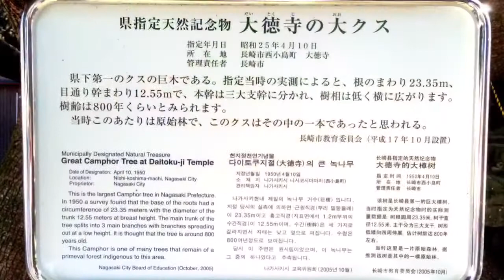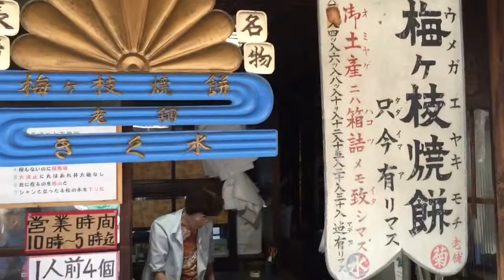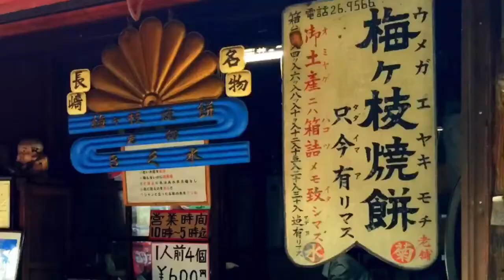神社シリーズ 長崎の梅香崎神社 菅原道真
神社　長崎の丸山にある梅香崎神社。ここには樹齢800年の長崎で一番大きいクスの巨木がある。さらに125年続く梅ヶ枝餅のお店。

神社シリーズ

▼撮影
iPhone
▼編集
iMovie